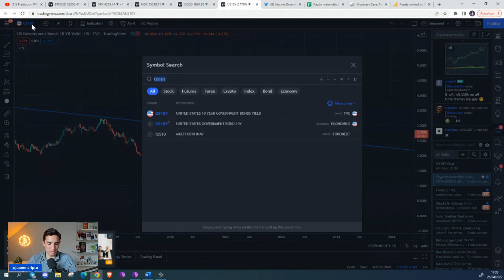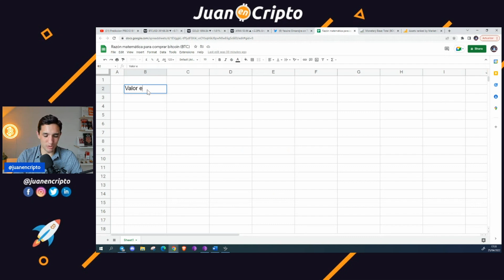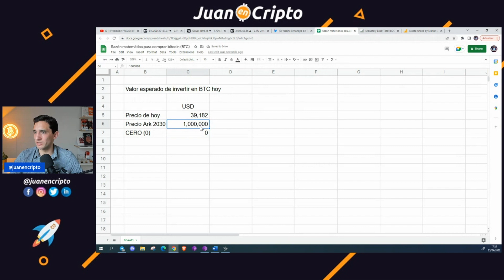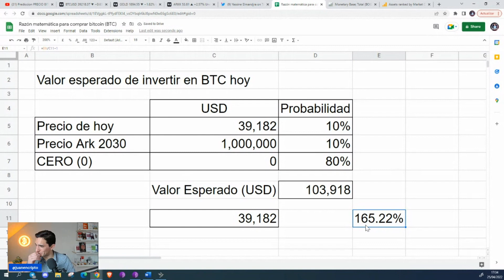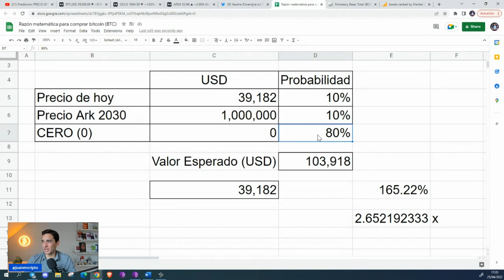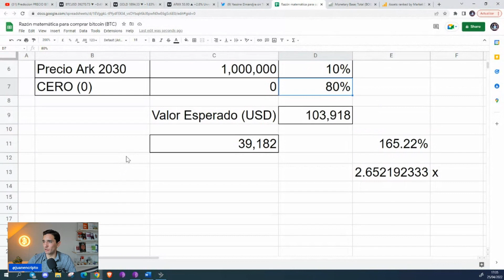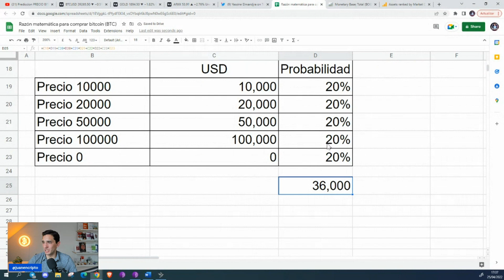LA RAZON MATEMATICA PARA COMPRAR BITCOIN HOY (2022) - Juan en Cripto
Explicación matemática de porque comprar bitcoin (BTC) hoy al precio de mercado. ¿Debería comprar bitcoin? ¿Cuál será el precio de bitcoin? ¿Importa el precio de bitcoin hoy o en 2030?

NADA de lo que digo en el video es recomendación de inversión.

Más información sobre mí y mi trabajo en mi página web

Si quieres comprar bitcoin u otras criptomonedas, acá algunas plataformas que yo utilizo o he utilizado:
1. Bit2me: Para comprar con soporte en español y recibir €5 gratis en tu primera compra de €100 ó más
2. SwissBorg: Compra y gana hasta €100 con tu primer depósito de al menos €50
3. Wirex: Compra y recibe gratis 10 USD en WXT con tu primer depósito
4. Buda: Para comprar en Colombia, Argentina, Chile y Perú
5. Compra persona a persona en LocalBitcoins
6. Compra sin KYC en HodlHodl

También puedes comprar bitcoin vía Lightning Network ⚡ sin KYC. Acá dos videos para aprender a hacerlo:

Para guardar tus criptomonedas, lo más seguro es utilizar billeteras frías. De éstas, yo uso Ledger, Trezor y SecuX.

La inversión en criptoactivos no está regulada, puede no ser adecuada para inversores minoristas y perderse la totalidad del importe invertido. Todos mis videos tienen fines educativos e informativos, por lo que nada de lo que digo debe tomarse como recomendación de inversión.

Es importante leer y comprender los riesgos de invertir en bitcoin, para más información ver el whitepaper en español acá